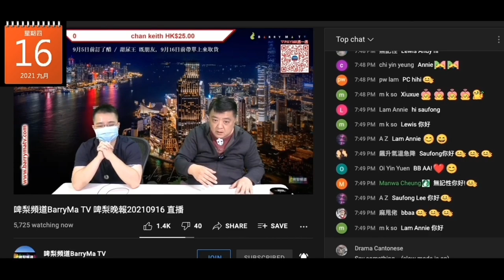20210916 啤梨晚報打女人偷錢賊林匡正鳩吹英國大學畢業，睇好多英文媒體，之前錯英文死撐係口音，原來連聽單字都唔掂，將Peril當Pearl仲仆出嚟柒鳩叫係明珠台，要中五程度的撚屌馬健賢嚟糾正